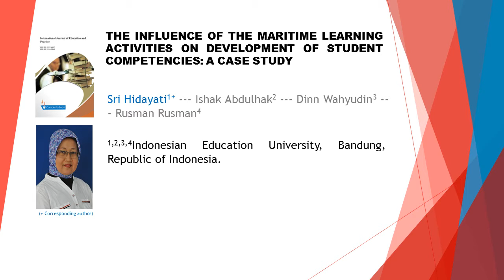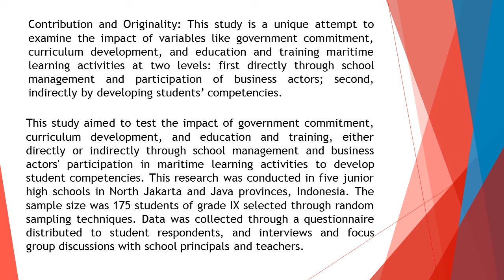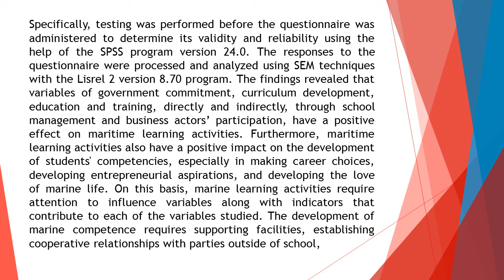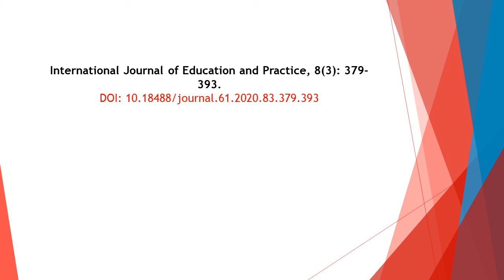The Influence of the Maritime Learning Activities on the Development of Student Competencies Case St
The Influence of the Maritime Learning Activities on the Development of Student Competencies: Case Study